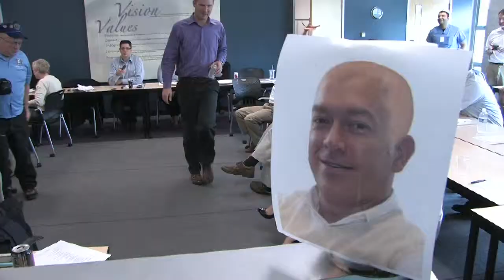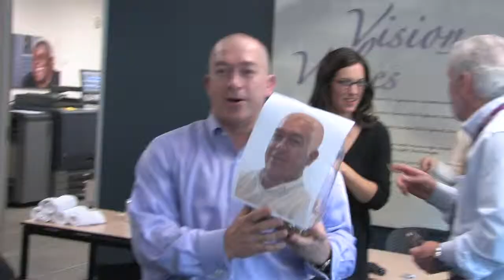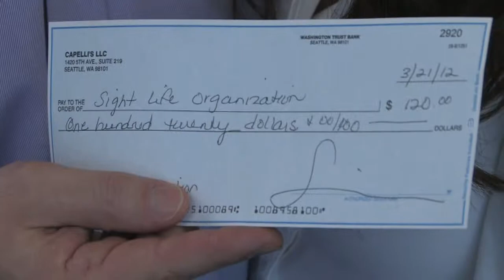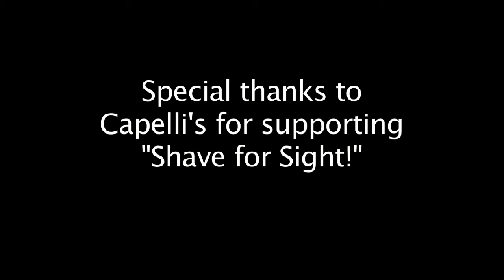Shave for Sight!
With 21 people going bald for a cause, "Shave for Sight" is currently pushing $9500 toward international corneal surgeries!